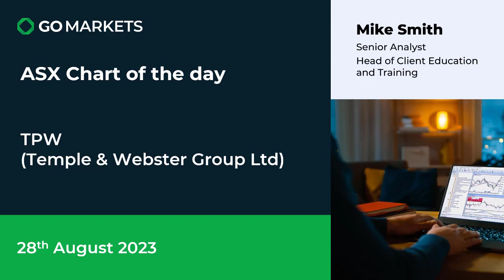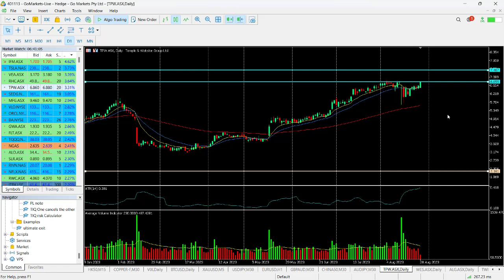ASX Chart if the day - TPW - follow through from last weeks positive earnings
Temple & Webster Group Ltd (TPW) is Australia's leading online retailer of furniture and homewares. The business runs a drop-shipping model, whereby products are sent directly to customers by suppliers. The drop ship range is complemented by a private label range which is sourced directly by TPW from overseas suppliers. The Group operates two brands namely Temple & Webster and Milan Direct.

Melbourne.